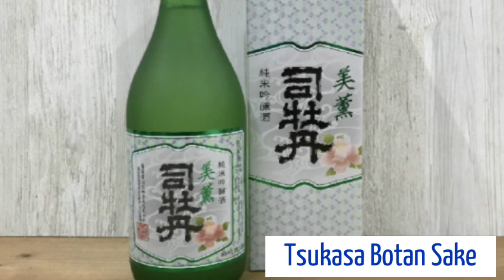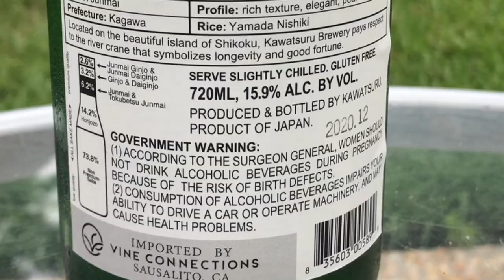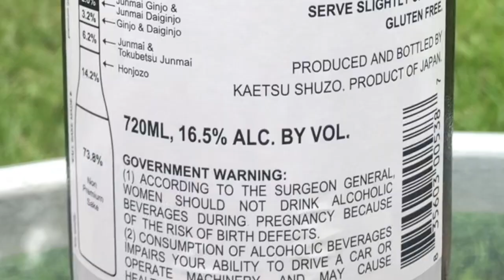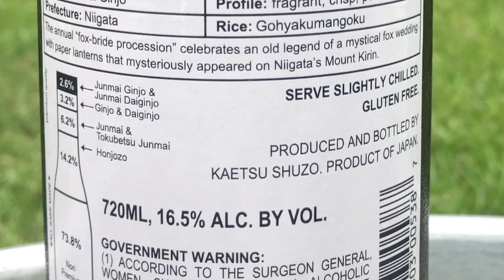【Ep17: John Gauntner 2】Sake Tasting,3 Rules for Beginners,What's Umami?Is Nigori Filtered? ジョン・ゴントナー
An Evening with John Gauntner Part 2!  This episode with the Sake Evangelist John Gauntner involves Sake Tasting!  He picks 2 Sake for us (Kawatsuru for beginners & Kanbara for Sake lovers) and talks about their characteristics.  Also, he shares the story about the first Sake that grabbed his attention, talks about Yeast & Aroma, Umami, Nigori, etc. - full of interesting Sake information!! We had a wonderful time with him via Zoom.  Thank you, John!
今回のエピソードでは「日本酒伝道師」ジョン・ゴントナーが選んでくれたお酒2本のテイスティングをします！また、ジョンさんが初めて日本酒に興味を持つきっかけとなったお酒をご紹介します。お酒を飲みながら、「Umami」の説明、酵母とアロマの関係、世界的にも類を見ない日本酒の特徴など興味深いトピックが盛り沢山。ジョンさんの日本酒授業を受けている楽しさを味わいました（笑）ぜひお楽しみください！

If you would like us to try a particular sake, please let us know!
アメリカへ進出をご希望の酒蔵さん、ぜひご連絡ください！
Japanese Sake Sisters
▶︎ Instagram.com/japanese_sake_sisters
▶︎ Facebook.com/japanesesakesisters